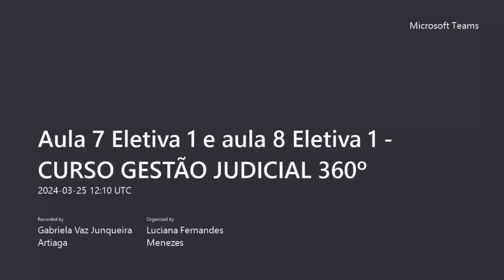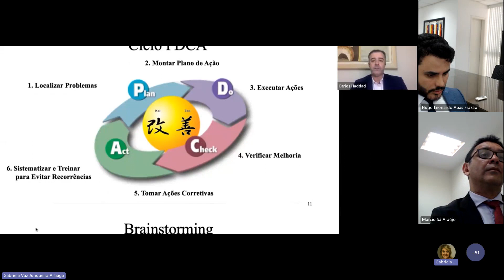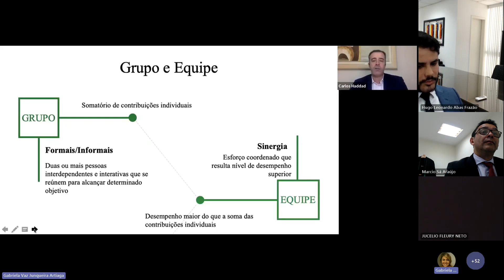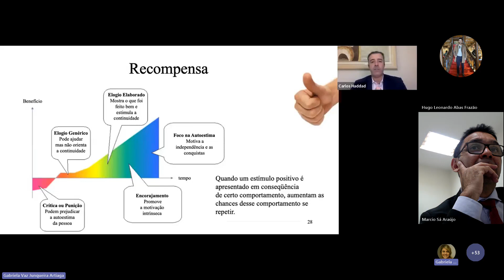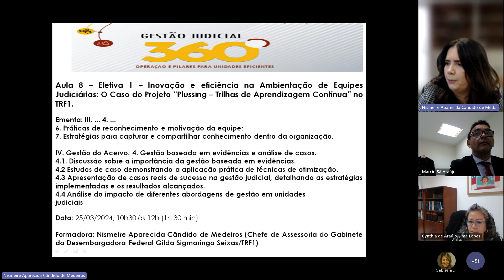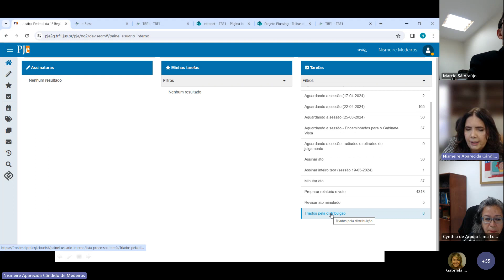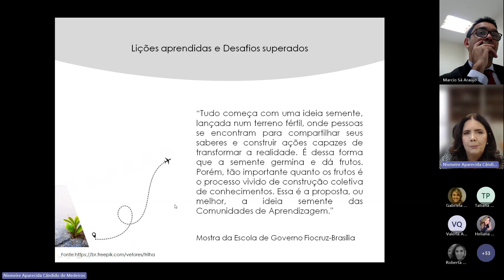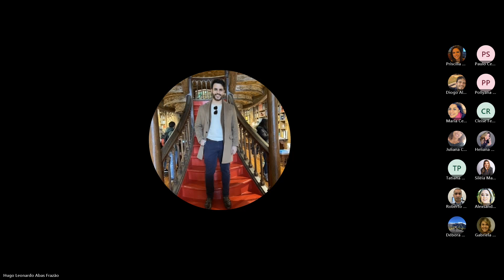Aula 7 Eletiva 1 e aula 8 Eletiva 1 CURSO GESTÃO JUDICIAL 360º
Aula 7 Eletiva 1 - Emprego de habilidades gerenciais em gabinetes de 2ª instância
Formador: Juiz Federal Carlos Henrique Borlido Haddad

Aula 8 Eletiva 1 - Inovação e Eficiência na Ambientação de Equipes Judiciárias: O Caso do Projeto “Trilhas de Aprendizagem - Pussing” no TRF1 - 2ª instância
Formadora: Nismeire Aparecida Cândido de Medeiros